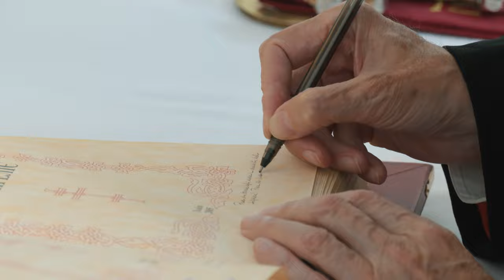Державний Секретар Святого Престолу відвідав Патріарший собор Воскресіння Христового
Державний Секретар Святого Престолу відвідав Патріарший собор Воскресіння Христового та резиденцію Глави УГКЦ в Києві. У головному храмі УГКЦ кардинала П’єтро Пароліна привітав Отець і Глава УГКЦ Блаженніший Святослав.

Поширюйте відео!

Україна молиться!